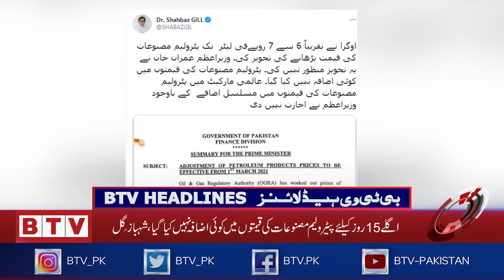BTV Headlines 0000 PST - 1st March 2021 - BTV